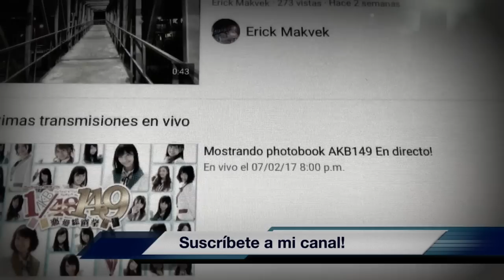Próximamente en mi canal!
este video es para anunciar el proximo evento en directo que haré en mi canal de youtube. no se lo pierdan!